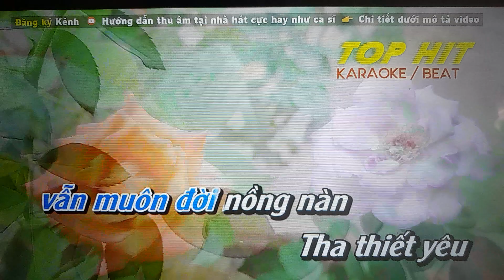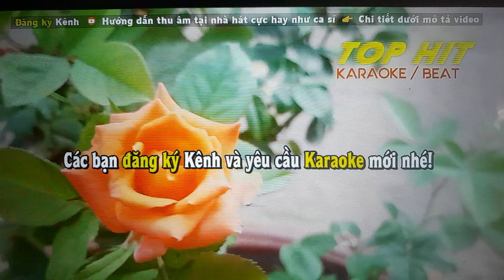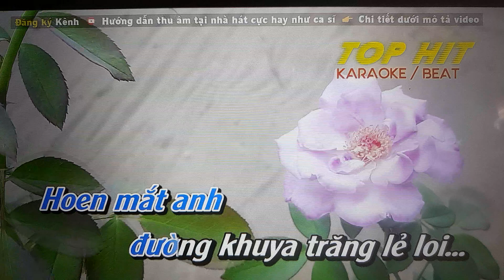Ánh Trăng Lẻ Loi .